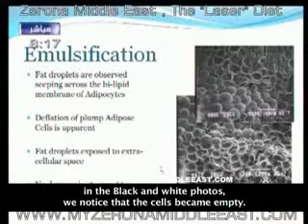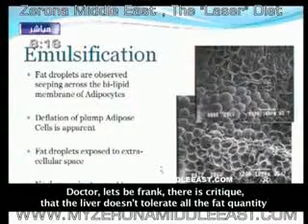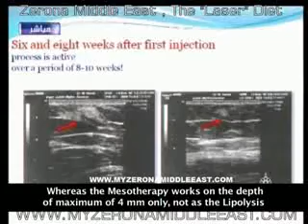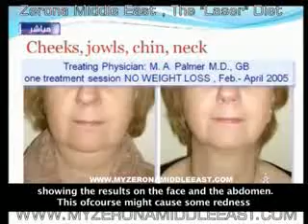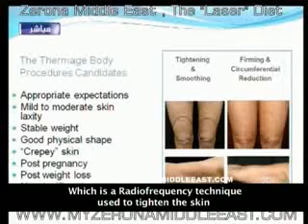Zerona Middle East, Dr.Nada Soueidan,Sbah El Khair Ya Kuwait,Kuwait TV ,4 Feb 2010 Part 1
Zerona , Laser Zaps Fat with Light
Low Level Laser Proves Non-Invasive Alternative to Surgery
Zerona Middle East